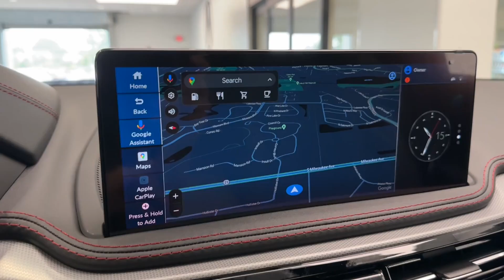2025 Acura MDX w/A-Spec Package IL Libertyville, Barrington, Palatine, Glenview, Schaumburg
New 2025 Acura MDX w/A-Spec Package available at McGrath Acura Libertyville located in 1620 S Milwaukee Ave, Libertyville, IL, 60048. Servicing the Libertyville, Barrington, Palatine, Glenview, Schaumburg area.

Go home happy with the  2025  Acura MDX. Experience the power, luxury, and superior handling of the MDX. The following are some of this vehicles highlighted options: Apple Carplay®/Android Auto®, Intelligent Auto on/off High Beams, Pre-Collision System, Lane Departure Warning, Panoramic Roof, Keyless Entry, Navigation System, All Wheel Drive, Moonroof, HANDS-FREE LIFTGATE. Don't miss the chance to experience the luxury and performance of the MDX.